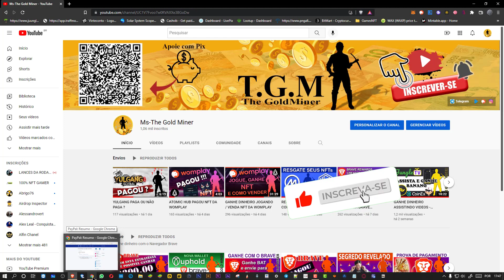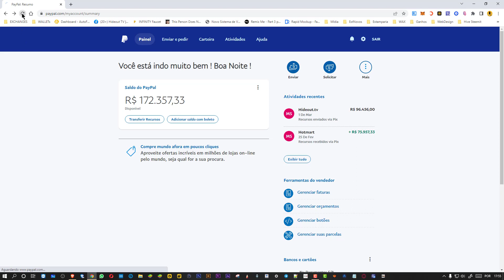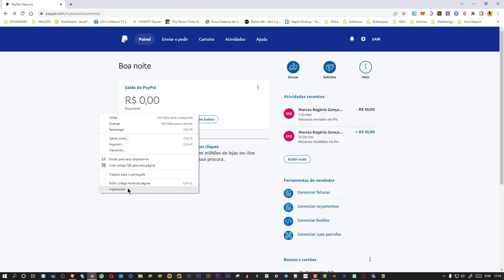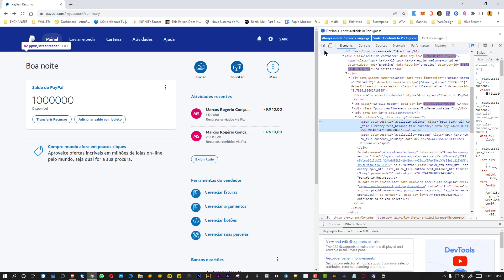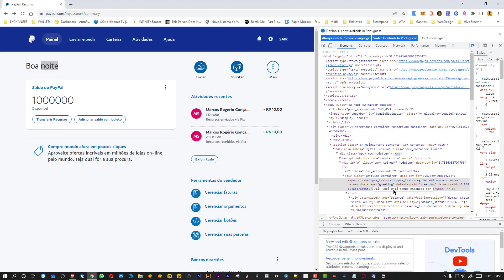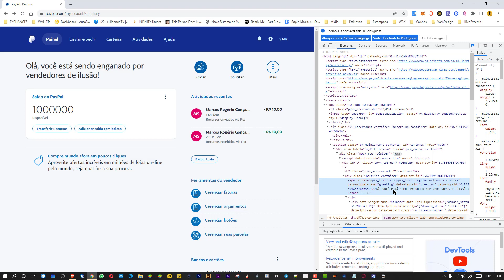GANHE MUITO DINHEIRO TRABALHANDO NA INTERNET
Olá meus amigos, neste vídeo trago uma dica e alguns alertas pra mostrar como é fácil para muitos vendedores de sonhos iludir muitas pessoas. Esse é um vídeo de alerta !! Por favor não se ofendam pelo titulo chamativo, mas quis mostrar mesmo o efeito que isso causa.

O canal não se responsabiliza pelo mal uso das informações do conteúdo deste vídeo. Este vídeo foi criado apenas para alertar as pessoas a não caírem em golpes financeiros.

Logo trarei uma dica de como ganhar dinheiro assistindo vídeos com outras plataformas.